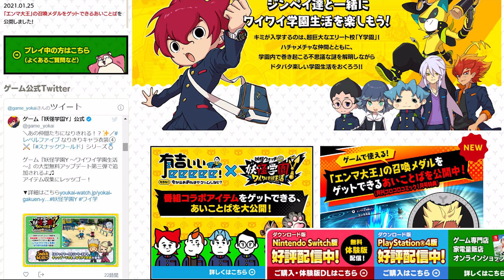【妖怪学園ｙ】DLC第3弾の配信日が初頭ってなってるけど、初頭っていつなの？クリア後やり込み。妖怪学園Ｙ～ワイワイ学園生活～【naotin】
初頭を調べた結果、見解には色々ありますが大体1月中ってのがほとんど。中には2月中と言ってる方もいますが、いつになるんでしょうね～？エンジョイ勢がプレイする妖怪学園yの攻略実況動画。